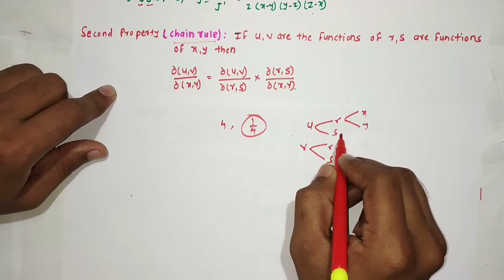Lecture 17 on Jacobians & Properties of jacobians part-II